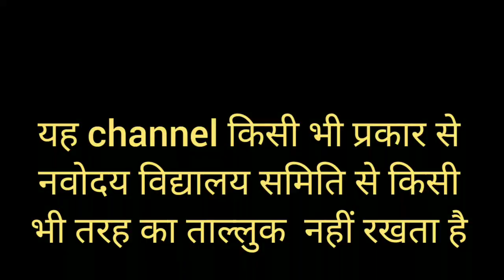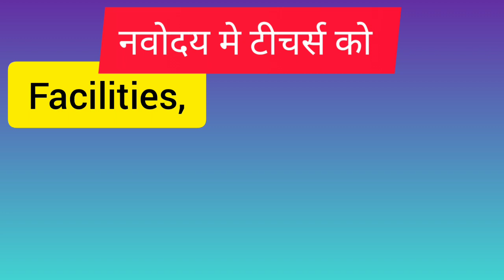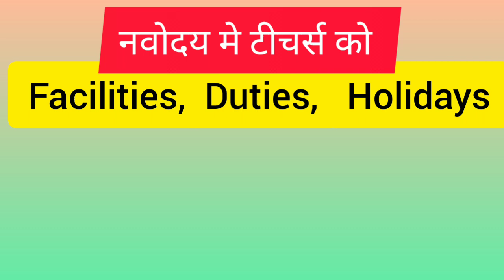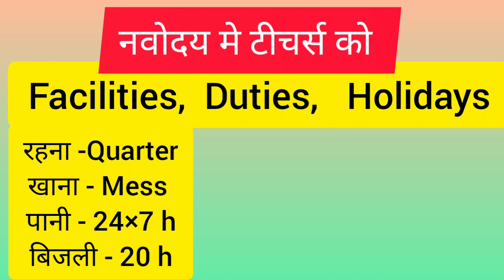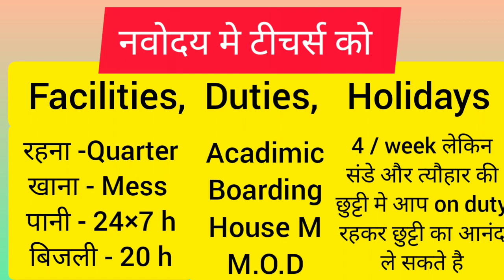Navodaya Vidyalaya | टीचर्स को मिलने वाली सुबिधाएँ | NVS teacher's Facilities | Duties | Holidays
Jnv
Jnv entrance exam
Navodaya vidylaya
नवोदय
नवोदय विद्यालय
Jawahar navodaya vidyalaya
Jnv samiti
Nvs
Navodaya vidyalaya samiti
नवोदय विद्यालय समिति
Navodaya hostel
Navodaya form
Nvs form
jnv entrance solution
navodaya solution